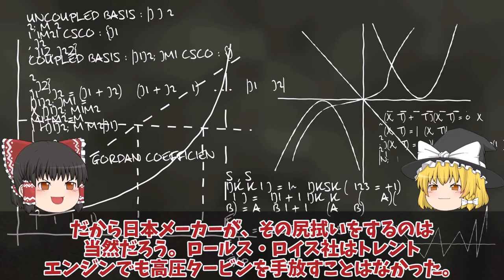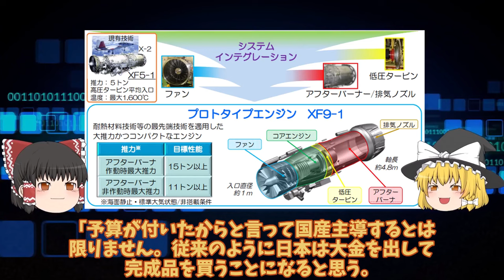【ゆっくり解説・軍事News】陸海空自最強 1HI社次期XF9がマジでヤバい状況！EJ2000ロールスロイス社お手上げ！XF9使われない日本やっぱり純国産開発【スペシャル・特集】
陸海空自最強 1HI社次期XF9がマジでヤバい状況！EJ2000ロールスロイス社お手上げ！XF9使われない日本やっぱり純国産開発【スペシャル・特集】

11HI社次期XF9がマジでヤバい状況！EJ2000ロールスロイス社お手上げ！XF9使われない日本やっぱり純国産開発？

13米国ついに中国尖閣侵入に米国防総省も限界か！異常な状況日米で認識強固な対中政策に噛み付い？

112韓国空軍F35A戦闘機重整備は日本でお願いします#2027年度から清州空軍基地でF35A戦闘機重整備開始で日本断固拒否か？

引用・転載「出典：海上自衛隊ホームページ」
引用・転載「出典：航空自衛隊ホームページ」
引用・転載「出典：陸上自衛隊ホームページ」